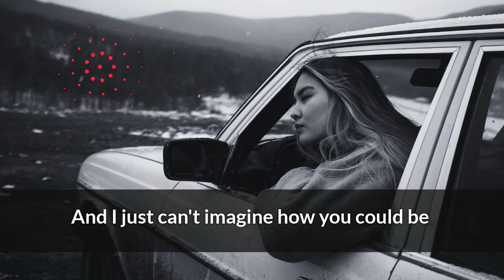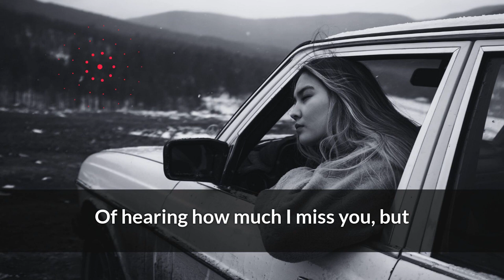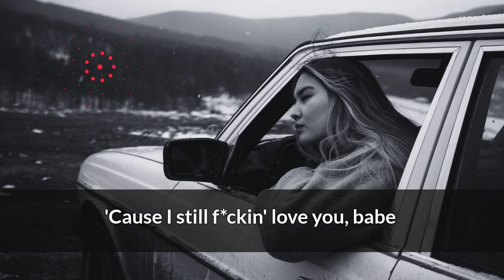drivers license by Olivia Rodrigo [ZANAVIA Remix] | LYRICS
Olivia Rodrigo - drivers license (ZANAVIA Remix)
This is drum n' bass remix of Olivia Rodrigo's hit "drivers license" by ZANAVIA.

Image is credited to Pexels and Canva. Wanna design like a pro? Try Canva

New to video & audio editing? Try Headliner. Cool & easy

Please drop an e-mail to us if any of the song(s) in our videos are deemed to violate copyright.